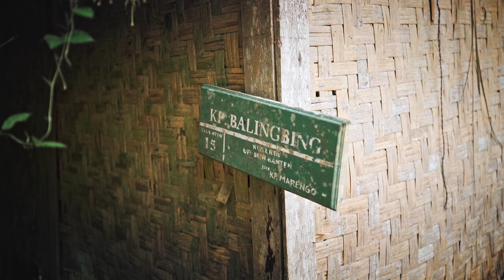72 Jam di Pedalaman Suku Baduy | Hannon Series 9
di video kali ini kami mempunyai kesempatan untuk explore suku baduy selama 3 hari 2 malam, sangat seru sekali mempelajari pedalaman suku baduy, saksikan video kami.

menurut kalian ada alasan gak kenapa suku baduy itu menolak modernisasi?

CreateNoMatterWhat
Stay Healthy